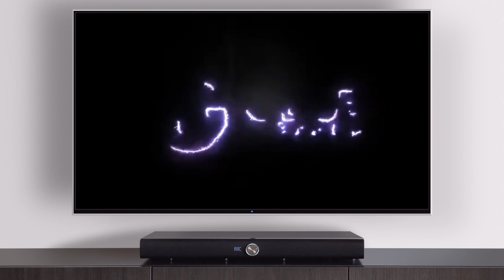Whoop Triggerz Plus: Doxology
Watch Warren "The Yank Man" Brown give a quick demonstration of the Whoop Triggerz Plus app. This app is a no brainer!

Whoop Triggerz- Back up the preacher with your mobile device!

Other Apps You'l' Love:
Scale Junkie- A free app that makes it fun to playing scales to actual music instead of a metronome!

Loops By CDUB- #1 app for gospel drum loops and click tracks!